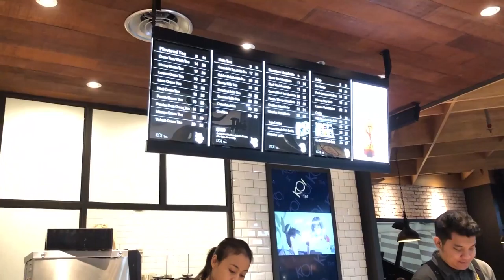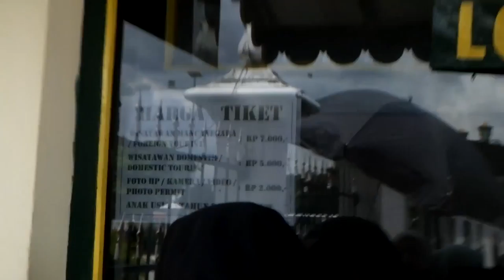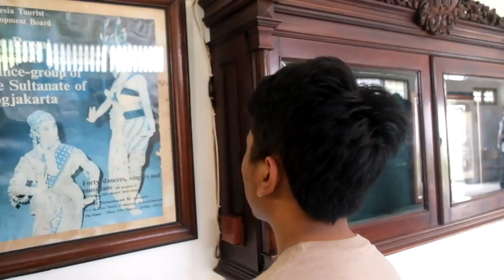TRAVELVLOG | SEMINGGU DI JOGJA